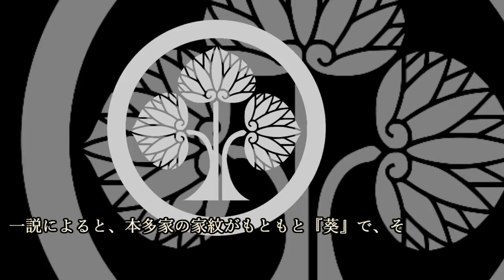本多忠勝 不敗神話を持つ男 家康大好き武将は50勝越え記録保持者！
本多忠勝　不敗神話を持つ男　家康大好き武将は50勝越え記録保持者！について紹介しています。

～画像～

～音源～